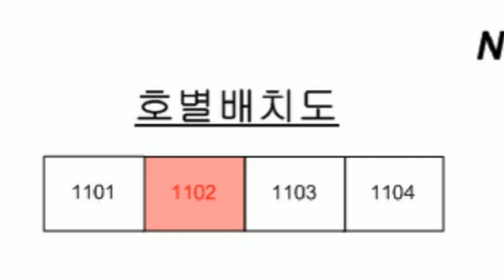서울시 송파구 문정동 올림픽훼밀리타운아파트경매 재건축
15억4백만원대 - 서울시 송파구 문정동 올림픽훼밀리타운아파트경매

1. 권리분석 : 낙찰 후에 낙찰자가 인수할 권리가 없는 것으로 추정이 되나 추가 현장조사 등이 필요함.

2. 토지면적 : 22평, 분양면적 : 48평형 (전용면적 : 41평 - 15층 중 11층에 위치를 함.)

3. 점유현황 : 소유주가 점유 사용하고 있음.

4. 매매시세 : 동일 평형이 20억원전후에 매물로 나와 있음.

5. 투자의견
   1) 2회 유찰이 되어 저렴하게 나온 서울시 송파구 문정동 올림픽훼밀리타운경매 물건이랍니다.